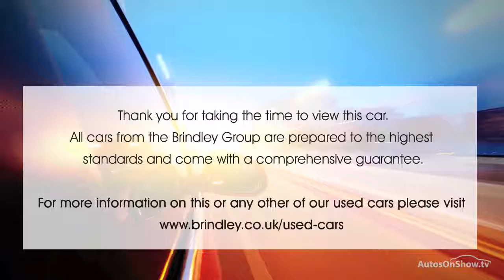NISSAN LEAF TEKNA GREY 2014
2014 NISSAN LEAF TEKNA HATCHBACK ELECTRIC, in GREY